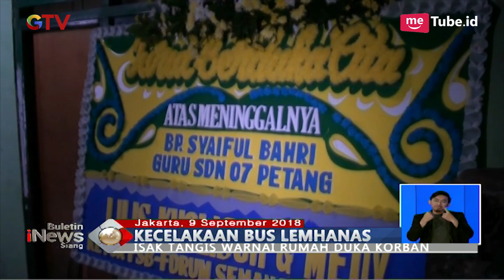Bus Lemhanas Rombongan Guru Terjun ke Jurang di Sukabumi, Satu Tewas - BIS 09/09